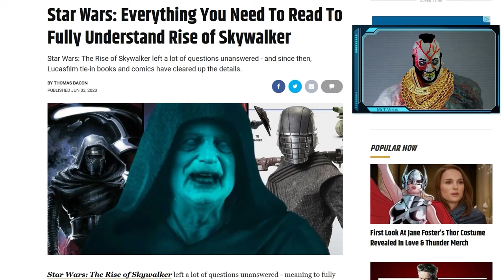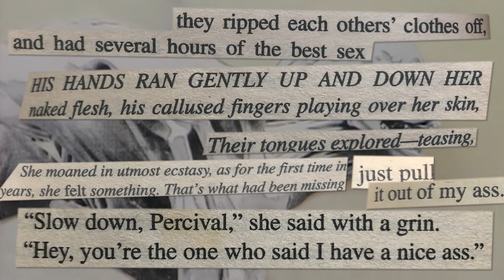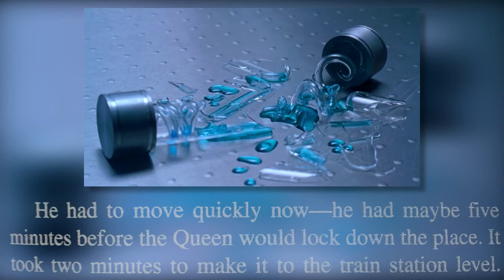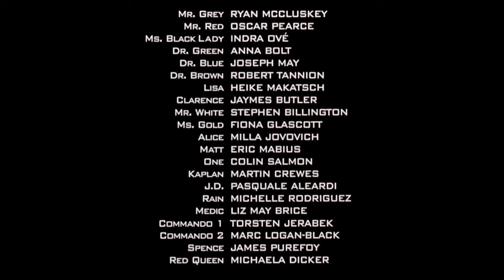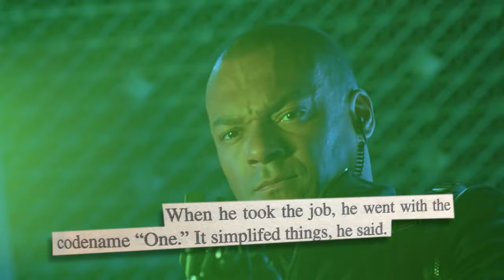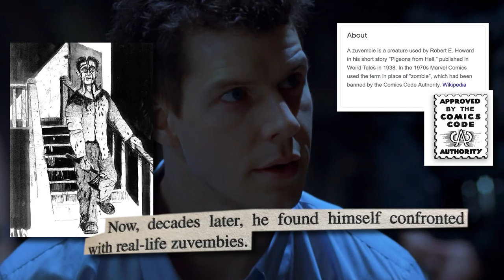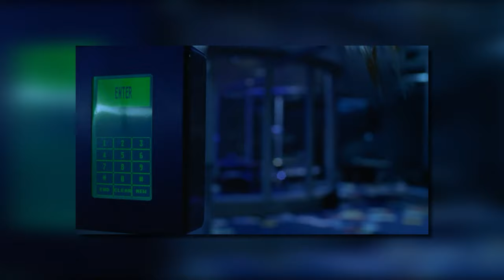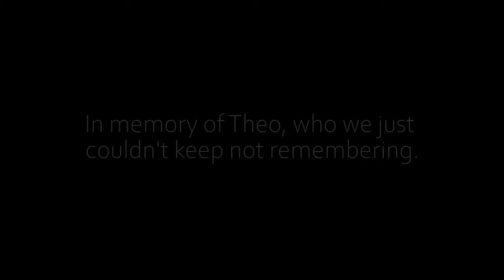Resident Evil: Genesis - The Film Novelization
Resident Evil Genesis, the novelization based on the 2002 movie Resident Evil, starring Mila Jovovich as Alice, directed by Paul W.S. Anderson, not to be confused with the new live action movie Welcome To Raccoon City or the new Netflix anime series Infinite Darkness. Mr. T-Virus and I review this novel in the first in our new series RE:View. Make sure to check out the new teaser trailer for the upcoming release.